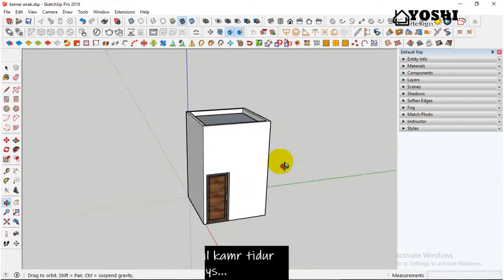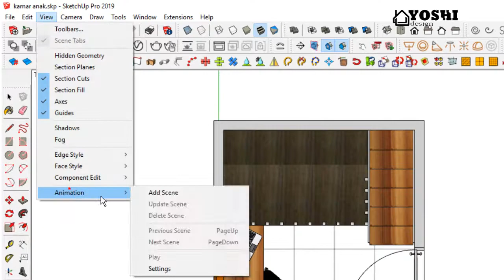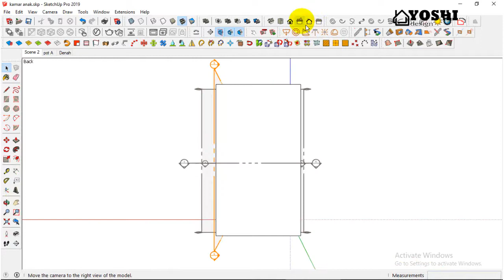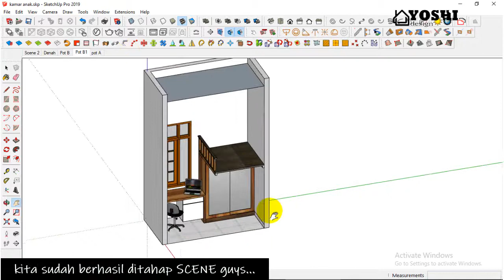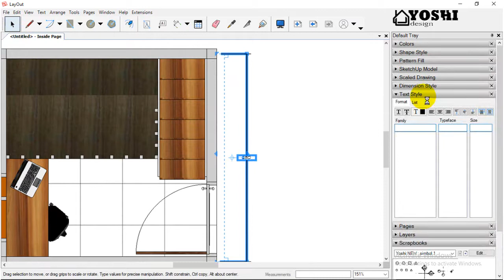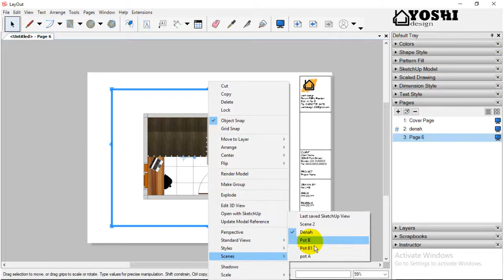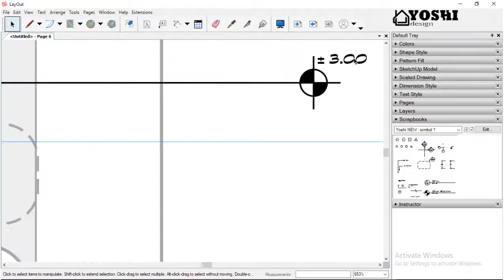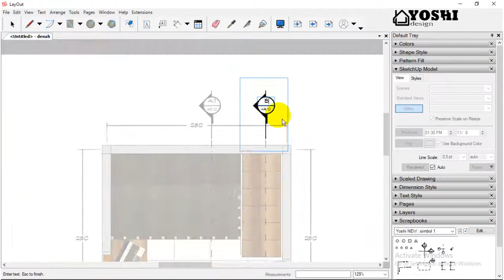layout sketchup pemula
layout sketchup pemula adalah sebuah video tutorial tentang bagaimana cara saya membuat gambar kerja pada layout sketchup.
okey guys ...lanjut simak video tutorial cara membuat gambar kerja di layoutnya ajah, semoga bermampaat, terimakasih.

untuk teman - teman yang belum subscribenya tolong dibantu subscribnya ya; spesial untuk teman - teman yang sudah subsrcibe pokonya your is the best lah...

simak juga guys video tutorial lainnya...

editing video by : Camtasia Studio
editor video by : yoshi aja deh